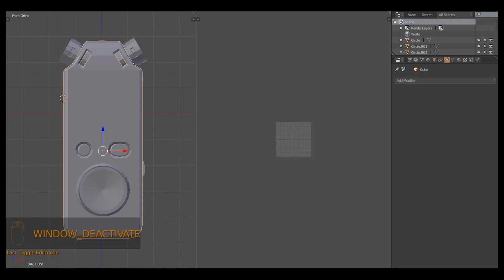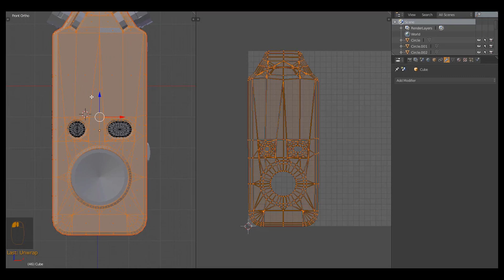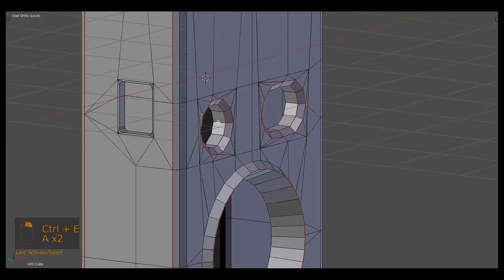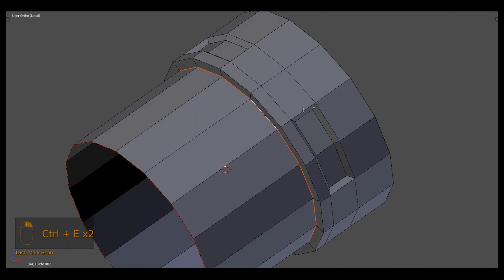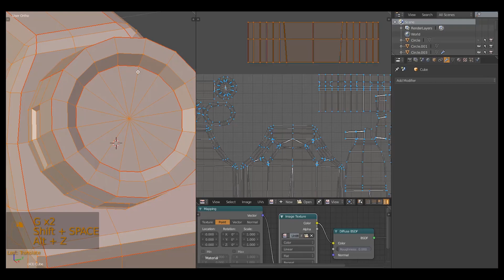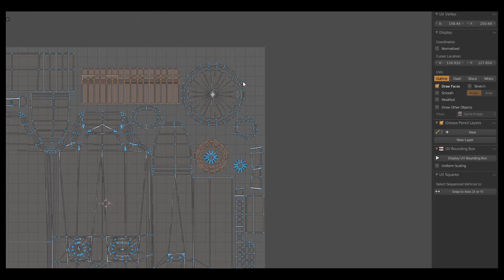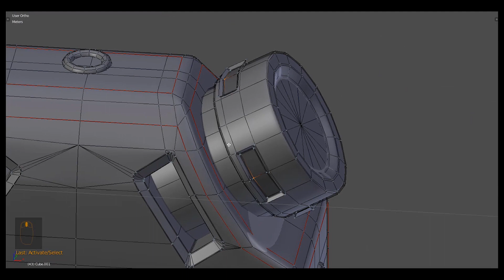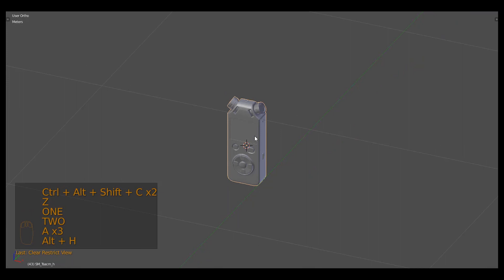02.Make a Prop like a BOSS UV unwrapping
hey all my name is Oday  I am a game environment and prop artist

and in this video i will walk you through the process of unwrapping  a game prop in the proper way and he concept of uv unwrapping